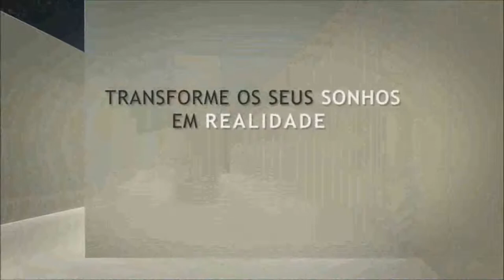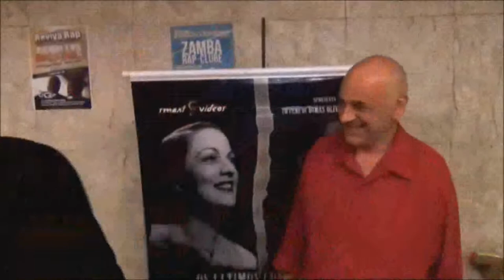Os último compassos de Dircinha Batista by Dimas Oliveira Junior.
Depoimentos e comentários durante o lançamento do DVD da sobre a vida de Dircinha Batista no Cine Olido...